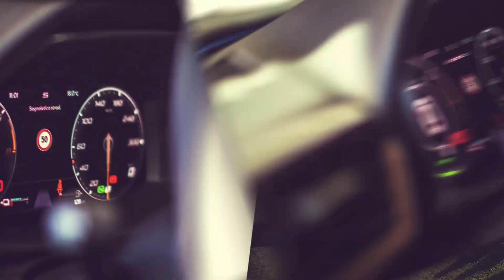Maxi incendio alla cartiera Essity: Porcari chiude per un giorno le scuole